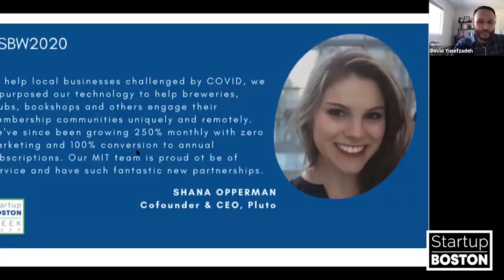Working Within the Red Tape: Navigating the FDA and Other Medical Regulators | Startup Boston Week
Regulation is a hurdle for any medical tech company, but it’s even more difficult for startups.

Many early-stage biomedical startups get stymied by regulatory requirements, or fear they will be.

While many companies hire consultants who specialize in or have contacts within the FDA who can help them to navigate the system, this isn’t always an option for early-stage companies.

This panel will feature biomedical startup founders recounting their tales of navigating the regulatory hurdles set up by the FDA. They’ll share what they learned and what they wish they knew going into it, so that you can save time and make the best decisions for your company.